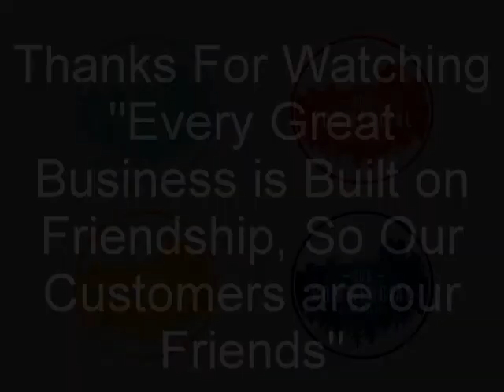ICON design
100% quality and satisfaction in my work is guaranteed.

 - 100% money back guarantee
 - Superb aftercare
 - Unlimited Revisions

Included Files:
Compatible with Adobe Illustrator
100% Vector
Easy to edit & customize
01 x AI
05 x EPS 10: (Vector – Openable with many vector based graphic * programs such as Illustrator, CorelDraw)
05 x JPG - 4680×3120 px
05 x PNG - 4680×3120 px
05 x PDF
05 x SVG
Features:

Requirements:
1. What is your main Business Service?
Ans:
2. What is your Busisess Logo Name?
Ans:
3. Which Category does Your Business fall in-?
Ans:
4. Have you any Sample?
Ans:
5. Any color Preference?(Red/Blue/Orange/Black/White/Pink/Others)?

You can follow me there:
Youtub